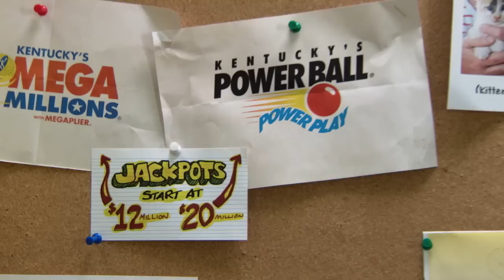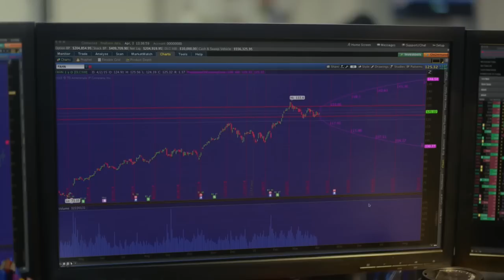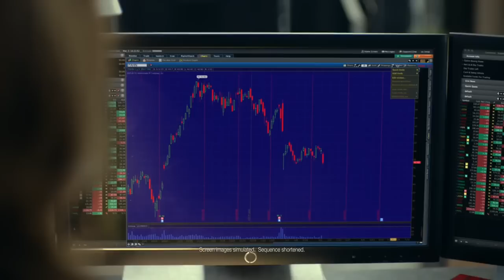TBT: Thomas Kelly Commercial Acting Reel #1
My first commercial reel, enjoy!

Thomas Kelly received a degree in theater from Rhodes College and attended a two year Lecoq inspired physical theater course at the London International School for the Performing Arts. In his twelve years in Chicago, he’s studied and performed with iO, the Annoyance, Second City, and the Neofuturists. He can be seen performing in the Holy Fuck Comedy Hour ensemble at the Annoyance Theater and around Chicago with the improv team, Sand; named “Best Improv Troupe” in 2015 by New City Magazine.  He's appeared in such episodics as Shrink, Chicago Fire, Chicago Med, and starred in the stop motion short Sleepy Steve. He is represented by Paonessa Talent LLC.